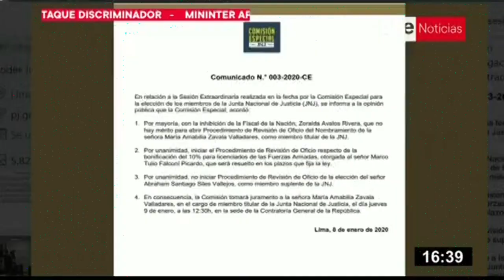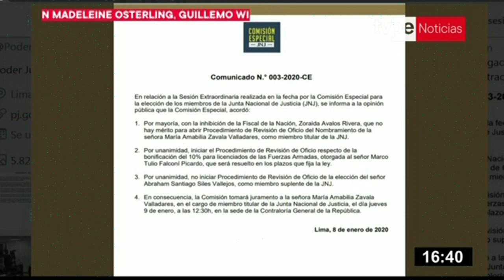JNJ: María Zavala jurará como miembro este jueves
María Zavala jurará como miembro del Junta Nacional de Justicia (JNJ) este jueves a las 12:30 horas en la sede de la Contraloría General de la República, así lo decidió la Comisión Especial de selección tras la sesión extraordinaria realizada este miércoles.